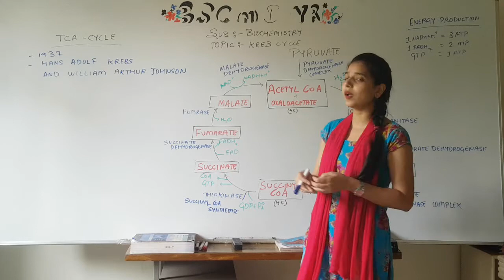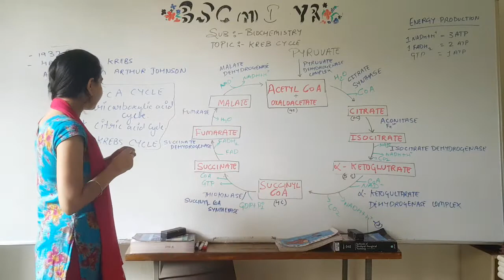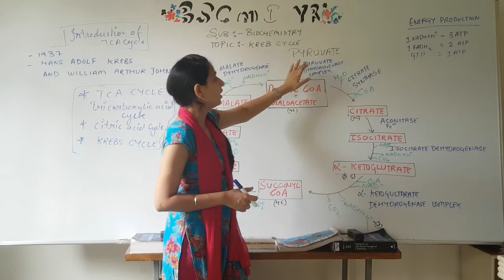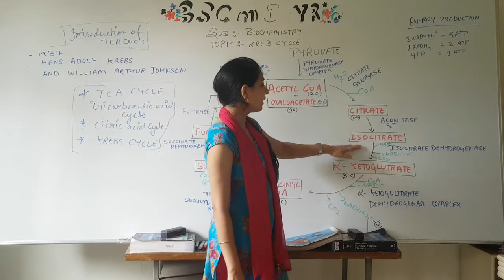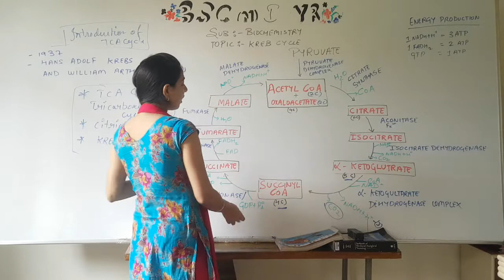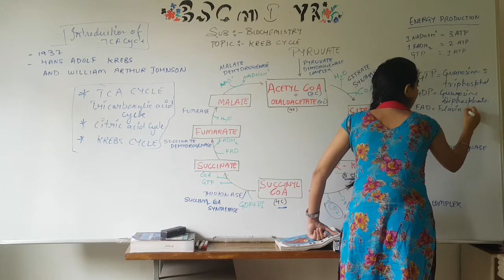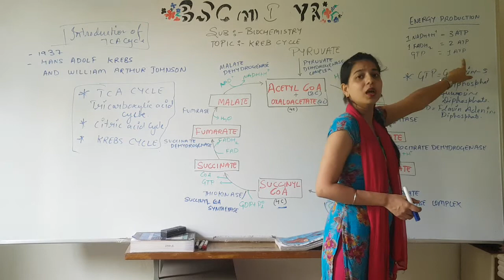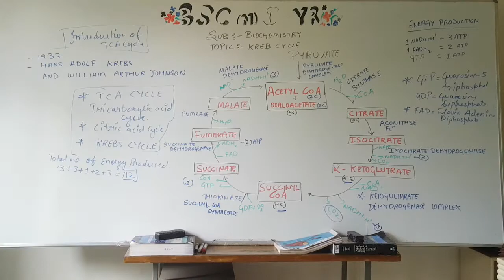KERB Cycle II B Sc Nursing 1st Year II Bio Chemistry II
KERB Cycle II B Sc Nursing 1st Year II Bio Chemistry II Alka Mam II

Covid 19 Relief Works: